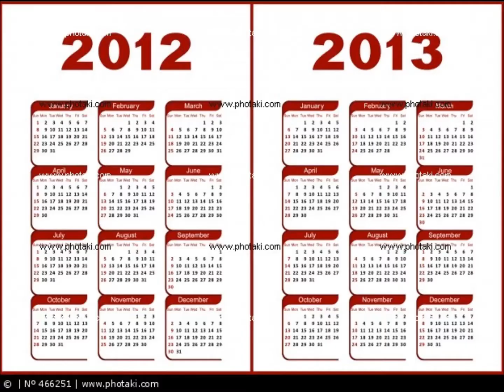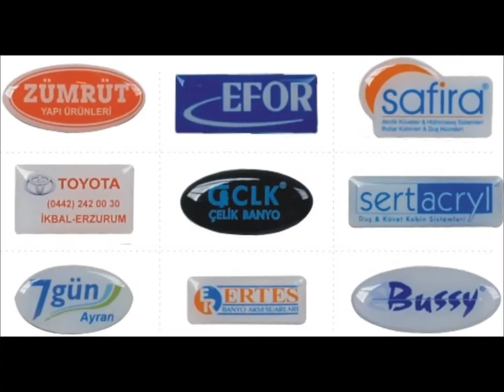Osmanağa Kadıköy Promosyon- Broşür - İnsert (insört) [0216 612 00 34]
HİZMET VERMEKTEDİR.

Matbaa - Matbaacılık